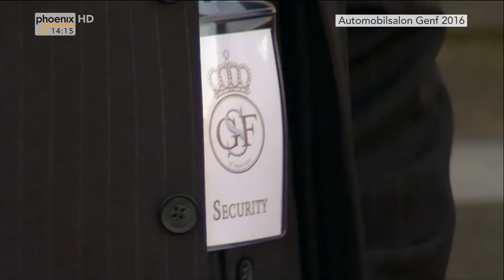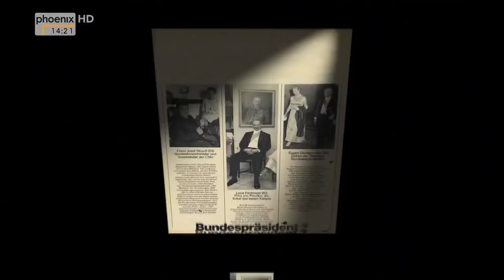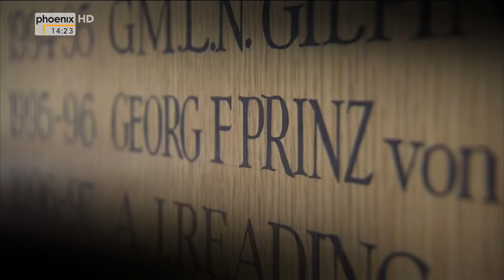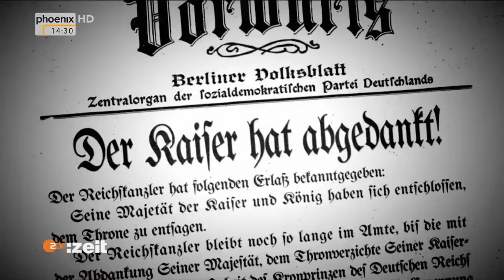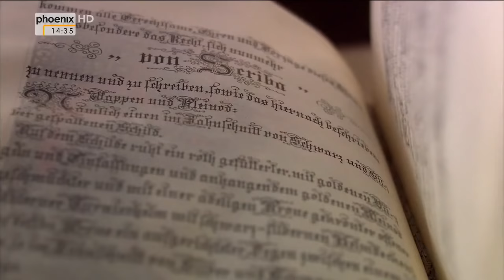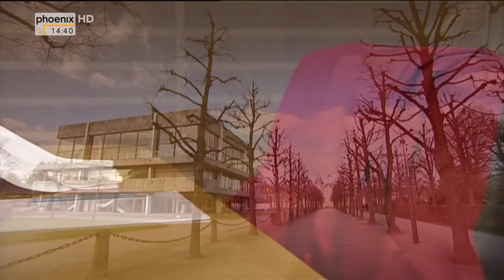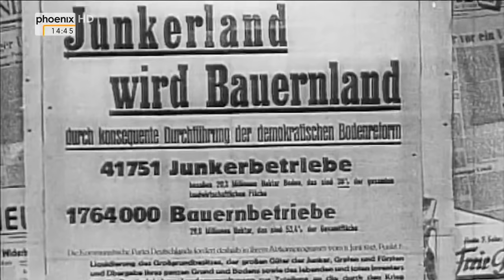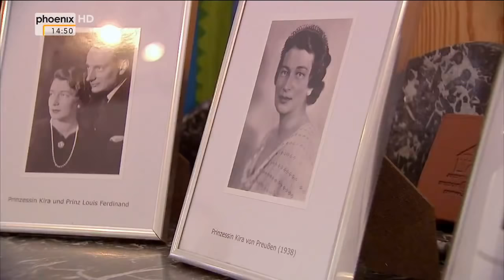(Neue Doku!) Der deutsche Adel (1) Das Erbe des Kaisers [HD]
"Potsdam, im August 2011: Georg Friedrich Prinz von Preußen, Ururenkel des letzten deutschen Kaisers Wilhelm II., heiratet Sophie, eine geborene Prinzessin von Isenburg. Glaubt man den bunten Blättern des Boulevards, dann hat Deutschland wieder ein royales Traumpaar. Wäre die Geschichte anders verlaufen, wären die beiden heute Deutschlands Kaiserpaar. Ihre Hochzeit ist ein mediales Großereignis, das die Prominenz in Scharen anlockt. Etwas Vergleichbares hat es in der Geschichte der Bundesrepublik nicht gegeben. Für ""Seine Königliche Hoheit"", wie Traditionalisten Prinz Georg Friedrich noch heute ansprechen, ist der Medienrummel noch ungewohnt. Er sieht sich als Privatmann, der das kulturelle Erbe der Familie verwaltet. Schon als Kleinkind wurde er designierter Chef des Hauses Preußen, als sein Vater bei einem Manöverunfall der Bundeswehr tödlich verunglückte. Mit Erreichen der Volljährigkeit übernahm Georg Friedrich die Leitung des Familienclans - mit all seinen Besitztümern und Kulturgütern, zu denen auch der Stammsitz der Familie, die Burg Hohenzollern bei Hechingen, gehört.

Kein leichtes Erbe, denn das Barvermögen der einst ""ersten Familie"" des Deutschen Reiches ist nach den Maßstäben des Hochadels eher bescheiden, und noch immer müssen an viele Familienmitglieder Apanagen gezahlt werden. Zum schwierigen Erbe des Prinzen gehört auch das Hausgesetz der Familie, ein Relikt aus feudalen Zeiten. Es schreibt bis heute für den Chef des Hauses Preußen eine standesgemäße Heirat - also mit einer Adeligen - vor. Eine Verbindung zwischen einem Prinzen und einer Bürgerlichen sei wie ""die Verbindung zwischen einem Schwan und einer Gans"", hatte noch Wilhelm II. in seinem Exil im holländischen Doorn schwadroniert. Das elitäre Hausgesetz zwang gleich mehrere Generationen von Preußenprinzen dazu, sich zwischen Liebe und Erbe zu entscheiden.

Tradition und Gegenwart - in diesem Spannungsfeld bewegt sich auch das junge Paar, das derzeit das ""Haus Preußen"" repräsentiert. In exklusiven Interviews beschreiben Prinz Georg Friedrich und seine Frau Sophie, was es heißt, in Zeiten der Demokratie ein einstiges Herrscherhaus zu vertreten - und gleichzeitig zu versuchen, ein ganz normales Familienleben zu führen."